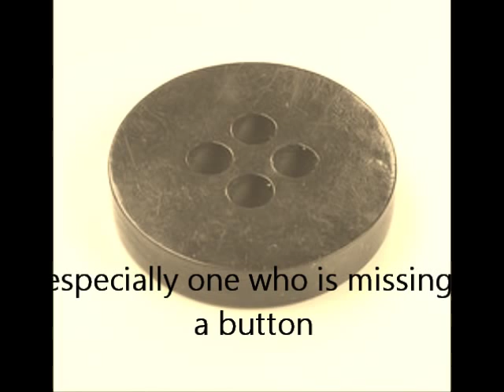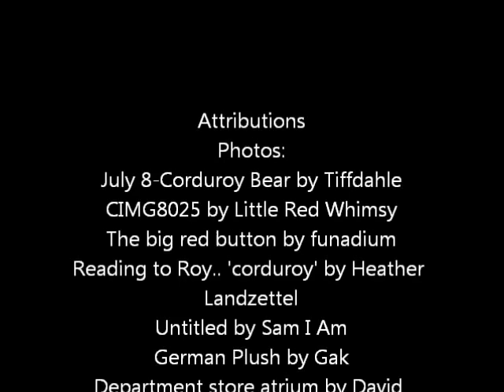Corduroy by Don Freeman book trailer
A book trailer about everyone's favorite bear, Corduroy!